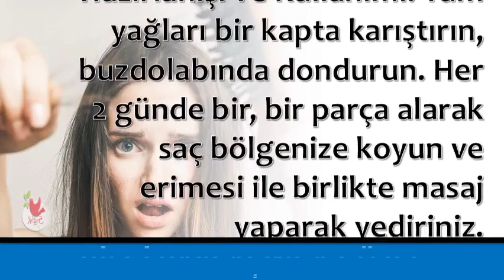Saçlarımı Nasıl Gürleştire Bilirm ?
💕 SAĞLIKLI YAŞAM;

💕 YAYIN İLKELERİMİZ;

💕 KAYNAKLAR;

☆Siteler
• line.do

💕 YASAL UYARI;